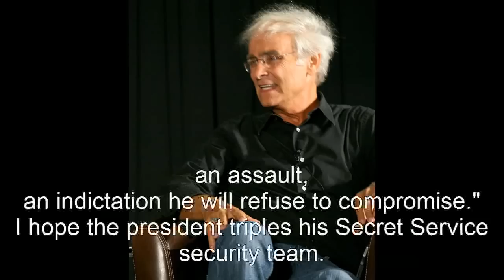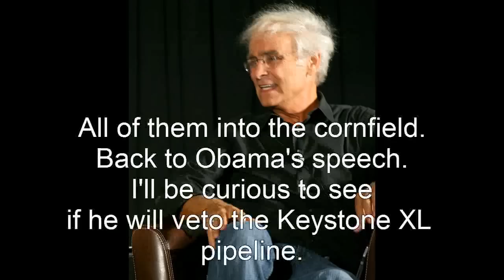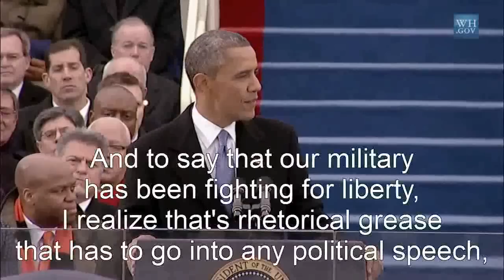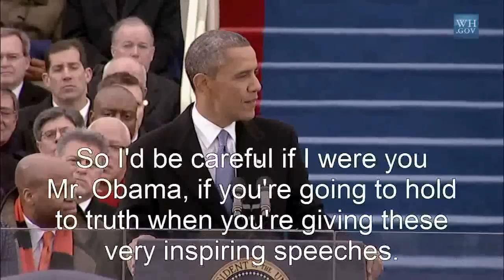Mike Malloy on environment and foreign policy in Obama's inaugural (Jan 23, 2013 hr 1 seg 3)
Mike Malloy expresses hope and skepticism regarding Obama's pronouncements about environmental and foreign policy in the president's second inaugural address to the nation. With subtitles & moving video taken from the White House Youtube page. Mike first calls on the president to veto the Keystone XL pipeline. After playing a clip from Obama's speech regarding foreign policy, Mike goes on an extended rant: are wars REALLY about America's liberty, and Iraq might be in it for MORE oil.

"Iraq's prime minister met with the head of Exxon Mobil on Monday to discuss the firm's plans in the country, raising the possibility that Baghdad could be mending its dispute with America's largest oil company.

Exxon is helping to develop one of Iraq's largest oil fields, but it has infuriated Baghdad by signing separate deals with the OPEC member's largely autonomous Kurdish region to hunt for crude there too.

Baghdad and the Kurds have been at loggerheads for years over rights to develop Iraq's vast oil wealth, but tensions have been on the rise in recent months. The Kurds, who have their own armed forces, have signed dozens of deals with foreign oil companies since the 2003 U.S.-led invasion."

Mike commented about this part of Obama's speech:

 We will respond to the threat of climate change, knowing that the failure to do so would betray our children and future generations.  Some may still deny the overwhelming judgment of science, but none can avoid the devastating impact of raging fires and crippling drought and more powerful storms.

The path towards sustainable energy sources will be long and sometimes difficult.  But America cannot resist this transition, we must lead it.  We cannot cede to other nations the technology that will power new jobs and new industries, we must claim its promise.  That's how we will maintain our economic vitality and our national treasure -- our forests and waterways, our crop lands and snow-capped peaks.  That is how we will preserve our planet, commanded to our care by God.  That's what will lend meaning to the creed our fathers once declared.

We, the people, still believe that enduring security and lasting peace do not require perpetual war.  Our brave men and women in uniform, tempered by the flames of battle, are unmatched in skill and courage.  Our citizens, seared by the memory of those we have lost, know too well the price that is paid for liberty.  The knowledge of their sacrifice will keep us forever vigilant against those who would do us harm. But we are also heirs to those who won the peace and not just the war; who turned sworn enemies into the surest of friends -- and we must carry those lessons into this time as well.

OPENING BUMPER MUSIC: ?
CLOSING BUMPER MUSIC: "Everything's Coming Up Roses" by Ethel Merman from Sondheim's musical "Gypsy"